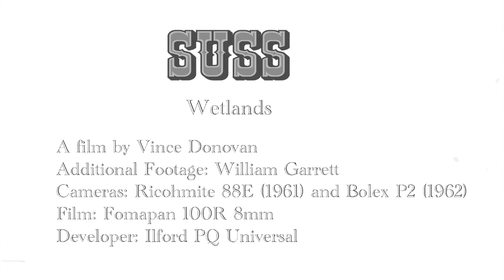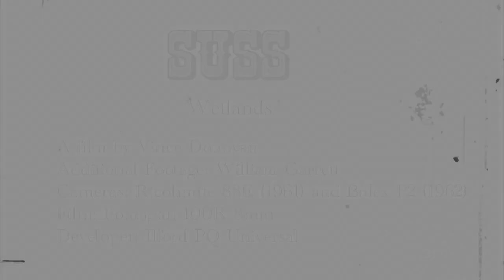Suss Wetlands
Wetlands is the second single from the SUSS record, High Line.  Available on Northern Spy.